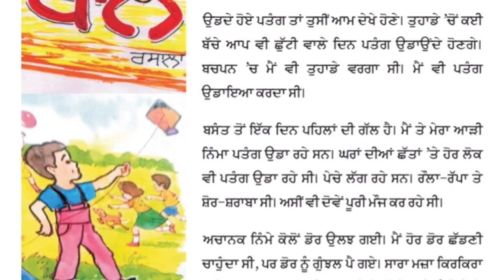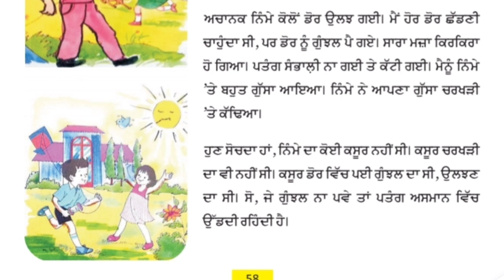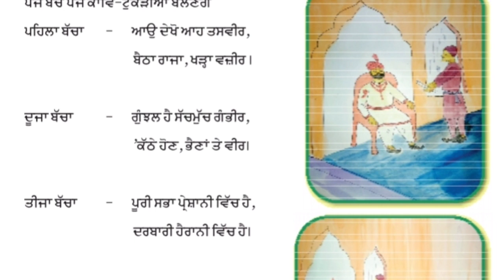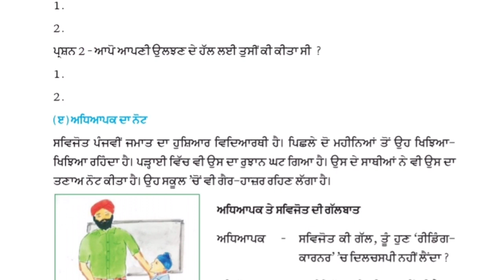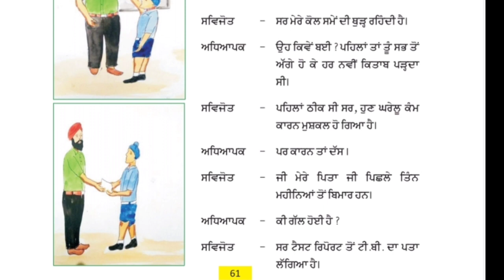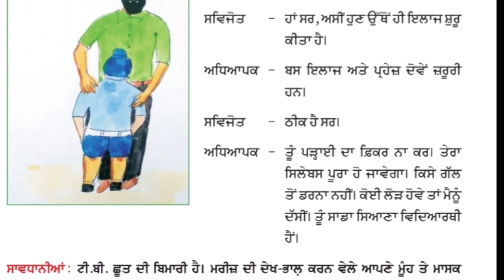welcome Life/ਸਵਾਗਤ ਜਿੰਦਗ਼ੀ/class 5th/chapter 9